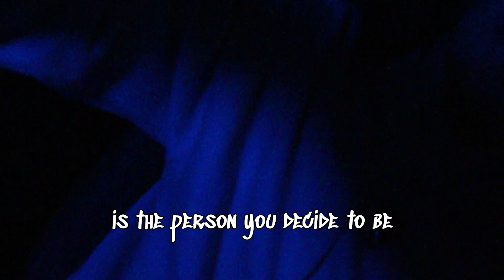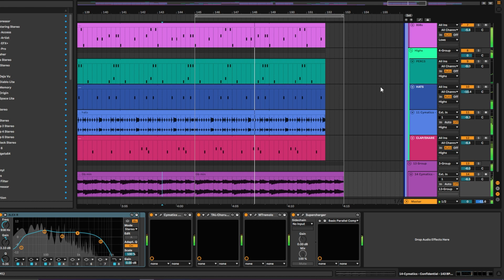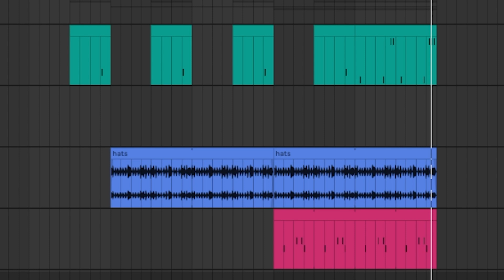My Sincerest Of Apologies (KOS VLOGS SEASON 4 EPISODE 19)